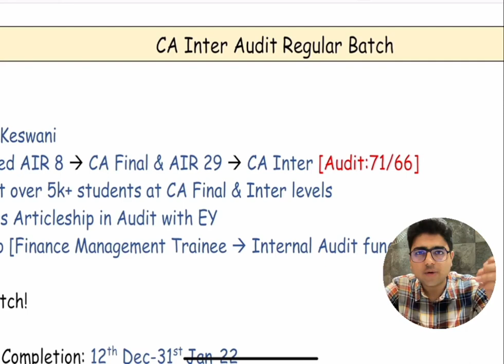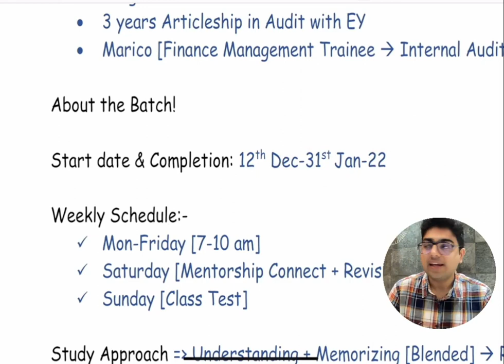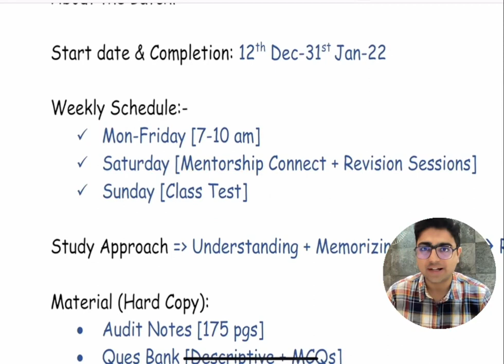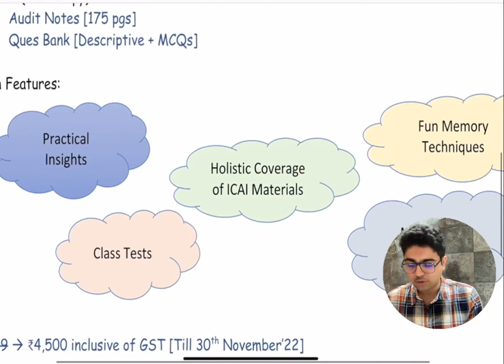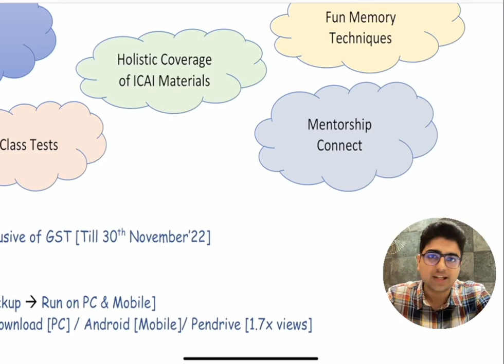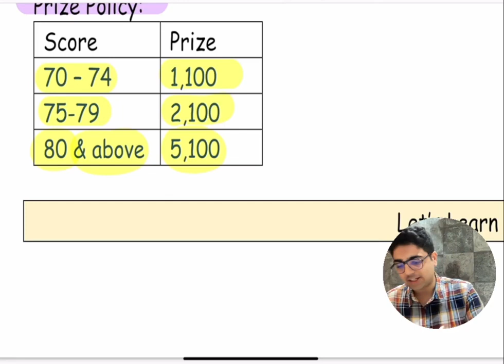LIVE CA Inter Audit Regular Batch Details LEARN WITH FUN CA Shubham Keswani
Time to make your CA Inter Audit a Fun Learning Experience & target an exemption in this amazing Subject.

LEVEL UP your excitement..looking forward to connecting with you!